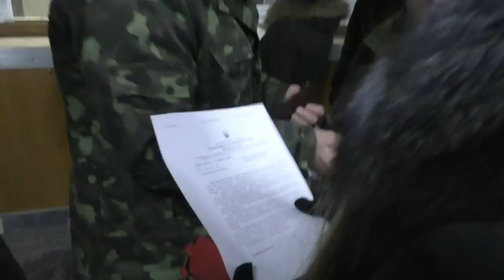Полтава 11.1.2016 Перевозчики решили нарушать закон